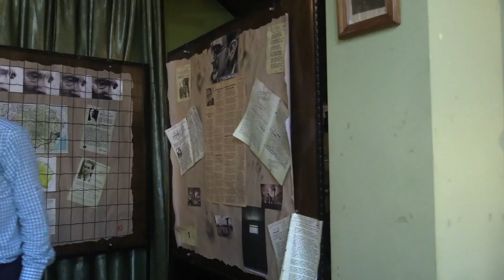(5) Q&A: Lansare carte - "Deținutul profet" - Ioan Ianolide (2018.05.10, Curtea Brâncovenească)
În data de 10 mai 2018 a avut loc la Curtea Brâncovenească (Constanța) lansarea de carte "Deținutul profet", de Ioan Ianolide. Invitați: ÎPS Teodosie al Tomisului, prof. Steliana Tase, Marcel Petrișor.

Printre participanții la discuție: ierom. Amfilohie Brânză, Alexandru Mihalcea și Gogu Cușa.

Mai jos, imagini și video de la eveniment, și înregistrarea audio a întâlnirii.